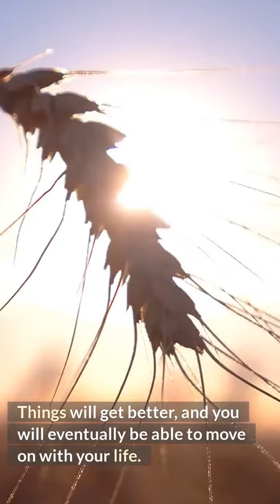Divorce Lawyers Familiar With Narcissism Near Me